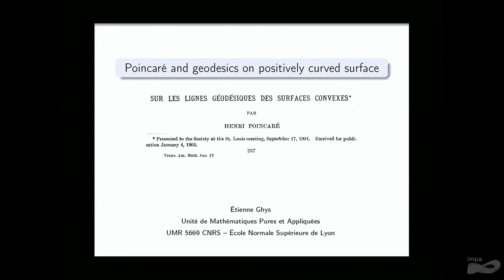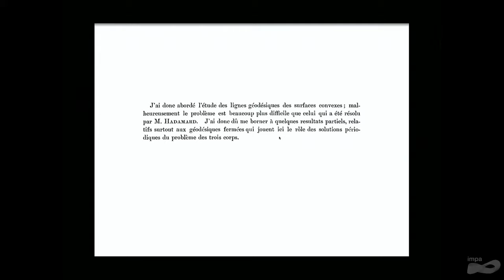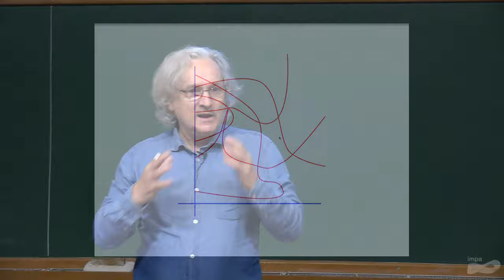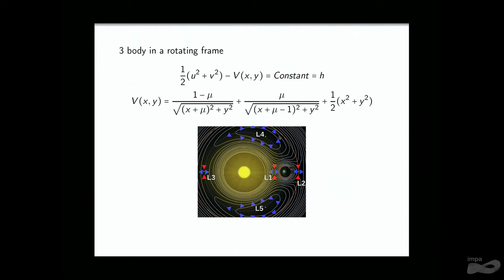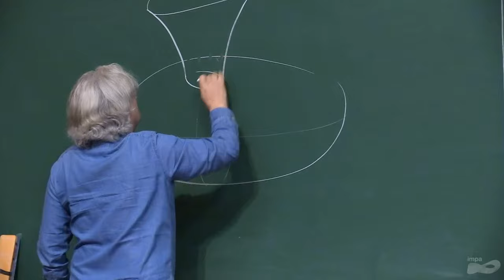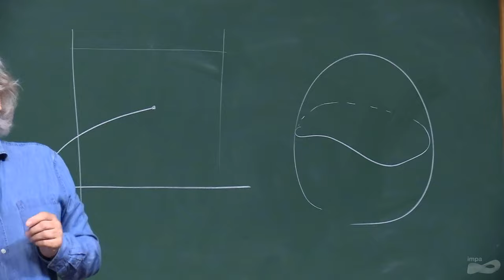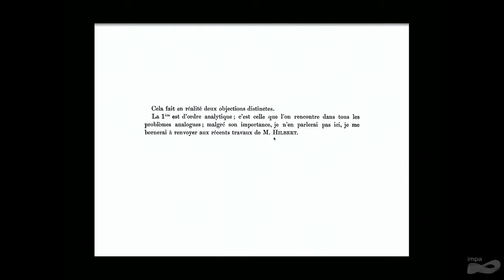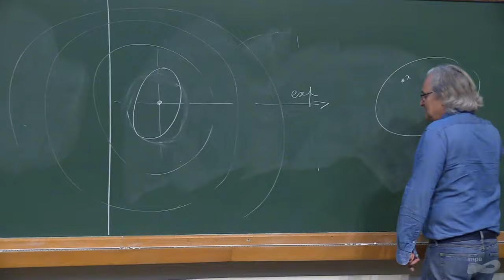1st Joint Meeting Brazil-France in Mathematics - Etienne Ghys - 4- Poincaré and geodesics of...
1st Joint Meeting Brazil-France in Mathematics - Etienne Ghys - 4- Poincaré and geodesics of positively curves surfaces (1905)

Speaker: Lectures Series - Geometry from A to… B by Etienne Ghys (ENS-Lyon) 5 of my favorite geometry papers

The first joint meeting Brazil-France in Mathematics will take place at IMPA, Rio de Janeiro in July 15-19, 2019.

As early as the 1950’s French mathematicians such as Andre Weil and Laurent Schwartz spent long periods visiting the University of Sao Paulo. Mathematical cooperation between the two countries became intense in the 1970’s when brilliant young French mathematicians performed their military service as “coopérants” at IMPA.

Bilateral cooperation has grown substantially over the years, so much so that it is fair to say that each of the countries is now a major scientific partner to the other in the field of Mathematics. The Fields Medal awarded in 2014 to Artur Avila, who holds a dual appointment at IMPA and at the University of Paris, is a great token of this partnership.

The mathematical societies of Brazil (SBM and SBMAC), and France (SMF and SMAI) have decided to bring together mathematicians from the two countries, especially young researchers, to consolidate and renew the cooperation established over the years. The meeting will take place at IMPA, Rio de Janeiro, July 15-19, 2019.